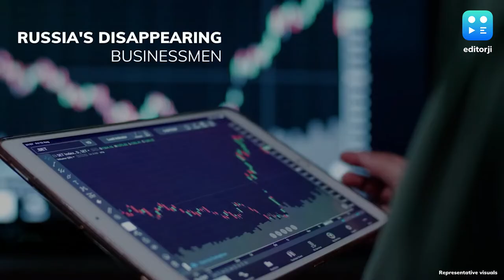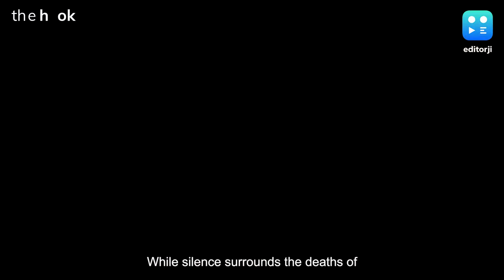Why Are Rich Russians Dying Across Europe?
In 9 months, eleven Russian businessmen found dead. Some stabbed, some shot in the head, and some fell out of windows or fell off boats. The deaths occurred not just in Russia, but in England and Spain too. All this in the backdrop of the protracted Russia-Ukraine war, where Moscow's failure to win the conflict even after so many months is putting Vladimir Putin in a difficult position. Are all these deaths a coincidence? Or are Russian businessmen, frustrated with Western sanctions, being scared into discipline by the Russian establishment?